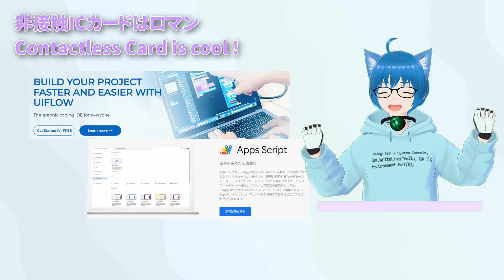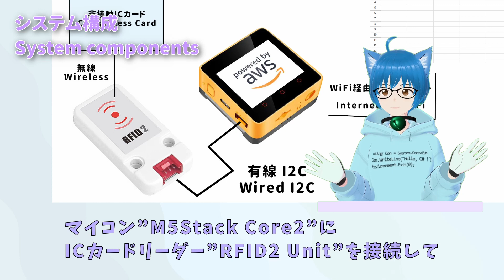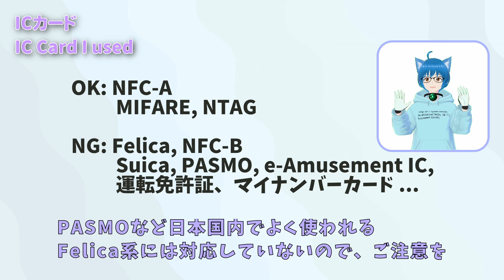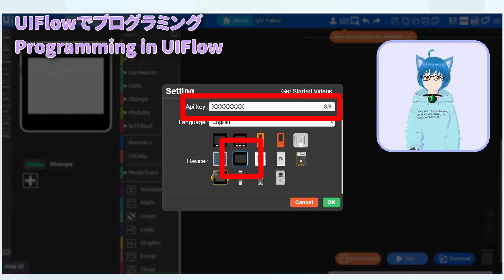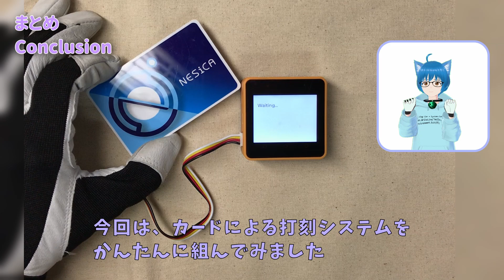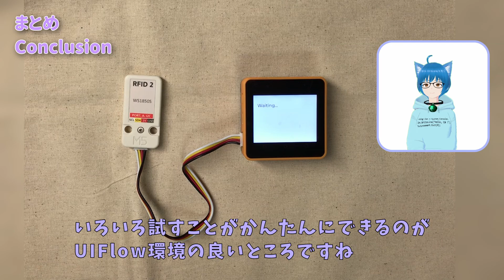【M5Stack】ICカード,スプレッドシートで、かんたん打刻システム！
ノーコード、ローコード開発環境を駆使して、はんだ付けなしで、打刻システムをかんたんに作ってみます！

使用機材・ツール：
M5Stack Core2 for AWS
RFID2 Unit
UIFlow
Google Spreadsheet
Google Apps Script

00:00 ダイジェスト
00:09 スタート
00:48 システム構成の説明
01:32 ハードウェアを組む
02:25 UIFlowでプログラミング
03:46 スプレッドシートのマクロ
04:22 動かしてみる
04:44 まとめ